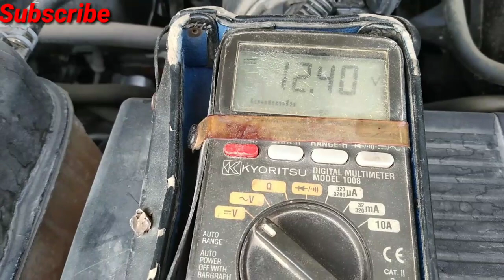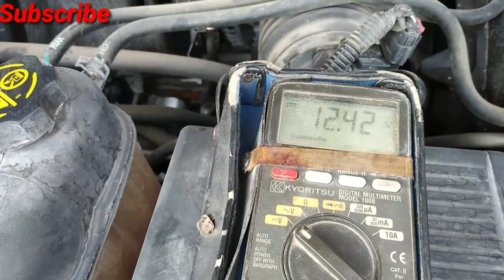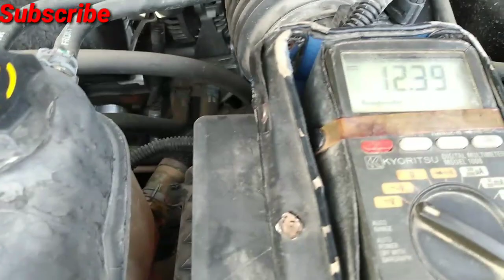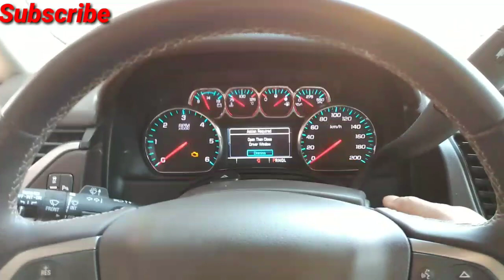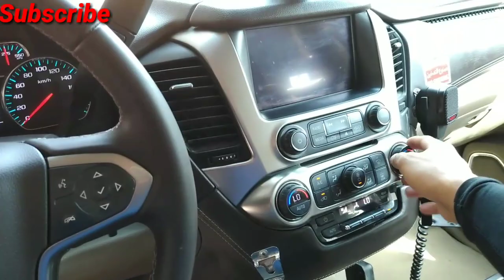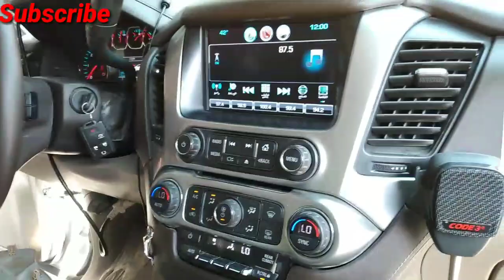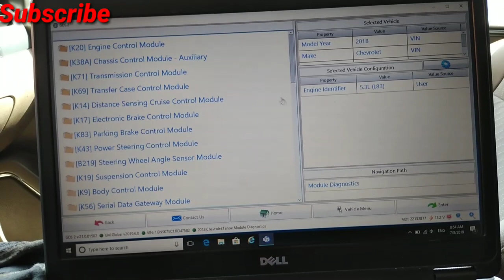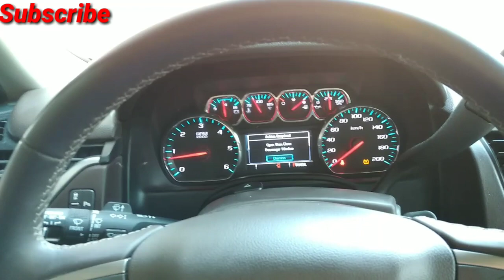2019 Chevy Tahoe No Power No Crank No Lights How To Diagnose (TAGALOG)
KenKej AutoElecTrix

This is the link of Toyota Hilux 2016 model 4x4 transfer gear retiming

2007 chevy tahoe not cranking
2003 chevy tahoe not cranking
2001 chevy tahoe not cranking
2002 chevy tahoe not cranking
1996 chevy tahoe not cranking
99 chevy tahoe not cranking
02 tahoe not cranking
tahoe no crank no start
tahoe wont crank over
tahoe crank no start
99 tahoe crank no start
03 tahoe crank no start
2001 tahoe crank no start
chevy tahoe crank no start
97 tahoe crank no start
04 tahoe crank no start
96 tahoe crank no start
1999 tahoe crank no start
2004 tahoe crank no start